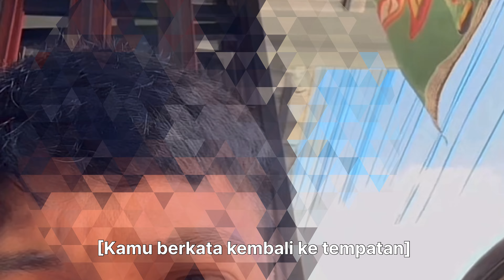PERSIAPAN SETTING HARI KE 3❗️NINJA IDOLA69 GAGAL EXSEBISI ‼️